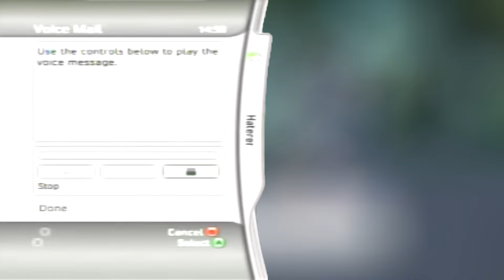The Loyal Three - Pokémon Scarlet: The Teal Mask (DLC 9) - 1ShotPlays (Blind)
Surprise surprise, Kieran wants ANOTHER rematch. Only this time it's a lot more personal... maybe a bit too much this time. We do our best to keep this boy away from online multiplayer games, in this episode of Pokemon Scarlet: The Teal Mask!

Pokémon Scarlet and Violet is a JRPG, monster collecting game, developed by Game Freak, and published by Nintendo for the Nintendo Switch

Enjoy this blind let's play!

**DRINKING RULES**
1. If a Pokémon faints = 10 Sips
2. Running from battle = 3 Sips
3. Using a Healing Item = 1 Sip
4. If something Japanese is said in text box = 3 Sips
5. If we get hit by status ailments = 1 Sip
6. If we have a picnic = 3 sips
7. If we miss the catch = 10 sips
8. What we deem a strange glitch or bug = 5 or 10 Sips
9. If something in-game looks rough = 5 Sips
10. Every time there is a star pun = 1 Sip
11. If we get hit with a crit = 1 Sip
12. If Joe mentions Shin Megami Tensei = 1 Sip
13. If the Skip button is accidentally pressed =1 Sip
14. If we get a question wrong in class = 1 Sip
15. If I press the map button by mistake = 1 Sip
16. If we fail the a midterm . = 5 Sips
17. If we get a question wrong on a test = 5 Sips